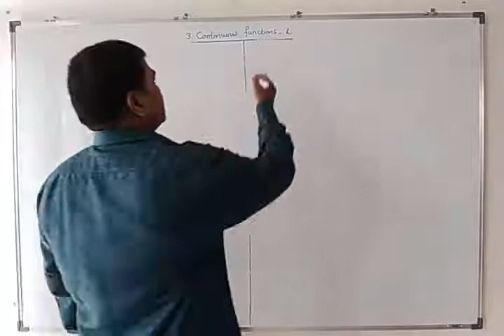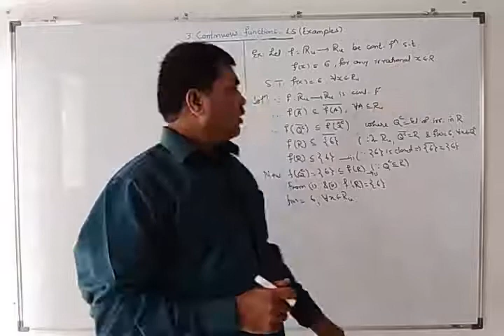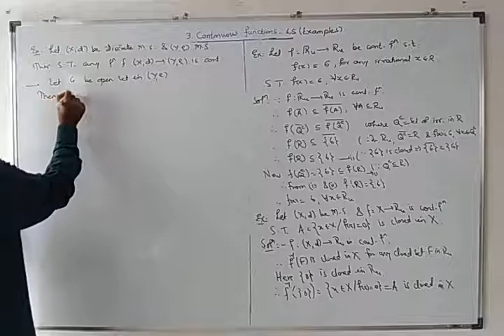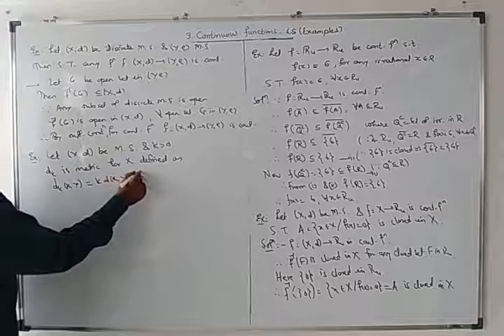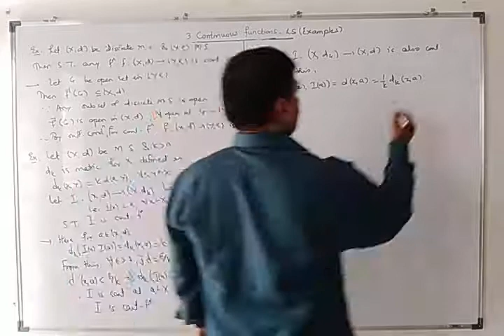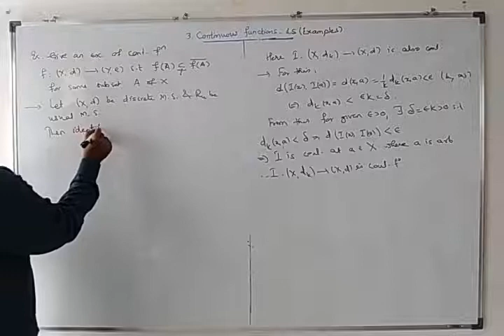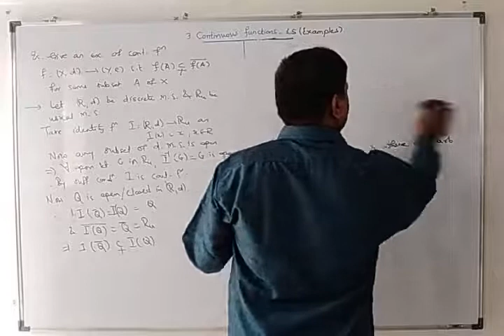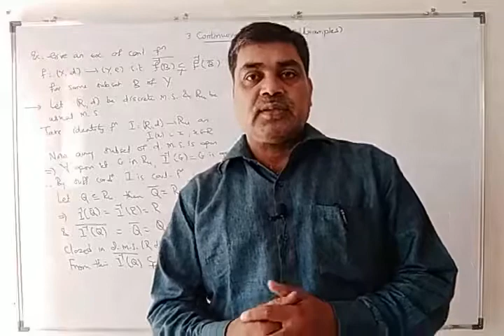Continuity in Metric Spaces_L5(Examples)